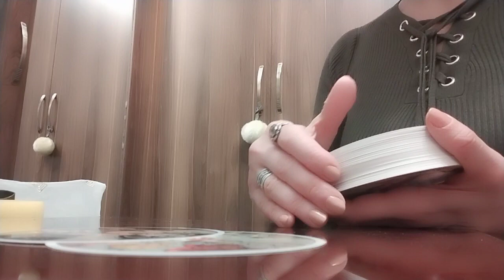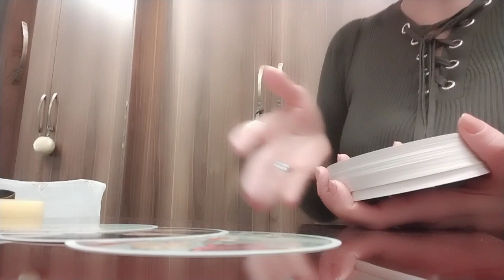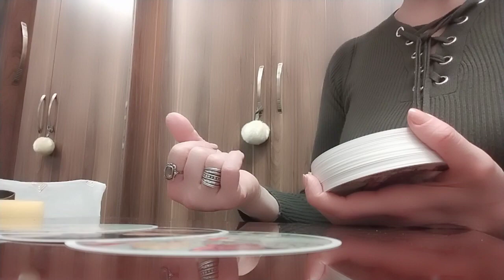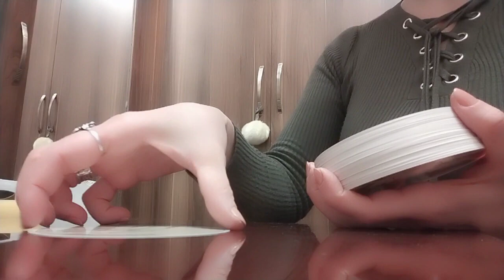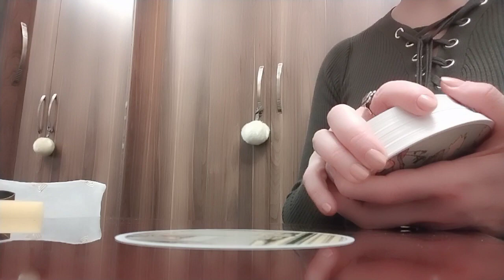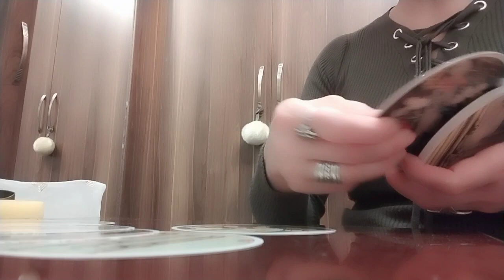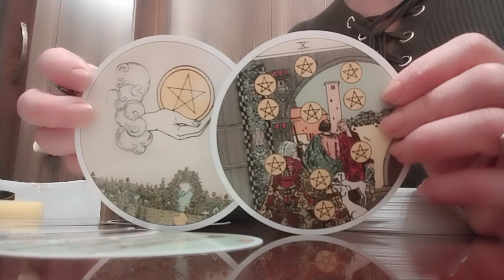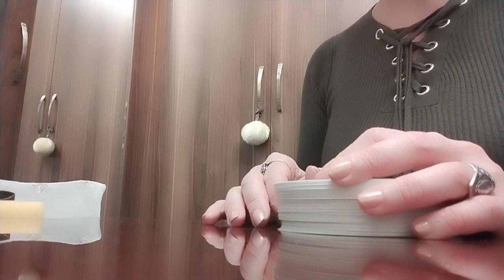ისეთი ბედნიერება მოდის თქვენკენ რომ წარმოდგენაც კი არ გაქვთ🃏🃏🥰💞🃏🃏